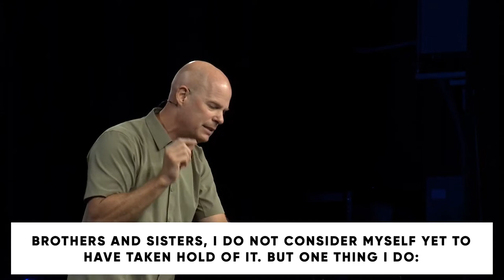All Things New: New Ambitions // Dr. Jeff Warren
PRIMARY SCRIPTURE:
PHILIPPIANS 3:10-16
10 that I may know him and the power of his resurrection, and may share his sufferings, becoming like him in his death, 11 that by any means possible I may attain the resurrection from the dead.
12 Not that I have already obtained this or am already perfect, but I press on to make it my own, because Christ Jesus has made me his own. 13 Brothers, I do not consider that I have made it my own. But one thing I do: forgetting what lies behind and straining forward to what lies ahead, 14 I press on toward the goal for the prize of the upward call of God in Christ Jesus. 15 Let those of us who are mature think this way, and if in anything you think otherwise, God will reveal that also to you. 16 Only let us hold true to what we have attained.

KEY POINTS
Jesus gives us a new ambition: to know him.
To know Christ is to become like Christ.
As we behold Christ, we are becoming who we were created to be in Christ.
Life in Christ is not seeking to obtain something we’re not, but rather, revealing what Christ has already accomplished in us and for us.
3 values of our new ambition in Christ:
1) Progress over perfection:
Give yourself and others grace. We’re all a work-in-progress in the hands of God.
2) Present over past:
We must process our past so we can let go of it and be faithful in the here and now.
3) Prize over possessions:
There is no greater prize than knowing Christ Jesus our Lord – sharing in his sufferings and in his resurrection power.
MEMORY VERSE
Ask God to write this word on your heart this week:

“but emptied himself, by taking the form of a servant, being born in the likeness of men.” -Philippians 2:7 ESV*

*Note: Through the rest of this sermon series, “All Things New,” we will be working together as a faith family to memorize Philippians 2:3-11. Each week, we will introduce a new verse to memorize while encouraging one another to remember the preceding verse(s) from the previous week(s).

This week, try to recite Philippians 2:3-7 together:
“Do nothing from selfish ambition or conceit, but in humility count others more significant than yourselves. Let each of you look not only to his own interests, but also to the interests of others. Have this mind among yourselves, which is yours in Christ Jesus, who, though he was in the form of God, did not count equality with God a thing to be grasped, but emptied himself, by taking the form of a servant, being born in the likeness of men.”

1: If someone asked you, “What is the goal or ambition of your life?” How would you respond? If your ambition is “to know Christ,” how would you explain that to someone?

2: How does your new ambition in Christ compare to your old ambition(s) apart from Christ?

3: In My Utmost for His Highest, Oswald Chambers writes, “The most important aspect of Christianity is not the work we do, but the relationship we maintain and the surrounding influence and qualities produced by that relationship. That is all God asks us to give our attention to, and it is the one thing that is continually under attack.”

What do Chambers’ words mean to you, and how have you personally experienced them in your own life? How are you challenged and encouraged by Chambers’ words?

4: If we dwell on the past without God, we’re met with failure and shame. If we focus on the future without God, we’re met with anxiety and worry. What are some practical ways we can seek to live in the presence of God in the present?

5: Read Matthew 6:19-21. As you read the words of Jesus, what is the Holy Spirit impressing upon your heart?

6: Look up the word “treasure” in the dictionary. What stands out to you about the definition of the noun? What about the verb?

7: Where do you think you have the most room to grow when it comes to Jesus being your treasure who you treasure?

8: How is God inviting you to respond to what you have learned today?

PRAY
Lord, we confess we are still not all we should be. Help us to focus all our energies on this one thing: forgetting the past and looking forward to what lies ahead. By your Spirit, empower us to press on to reach the end of the race and receive the heavenly prize for which you are calling us in Christ (Philippians 3:13-14 NLT).